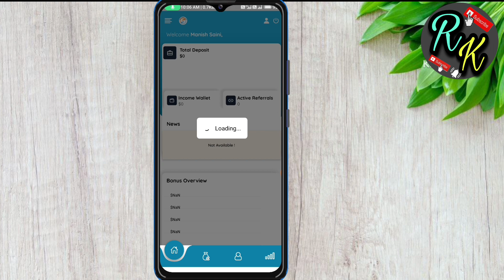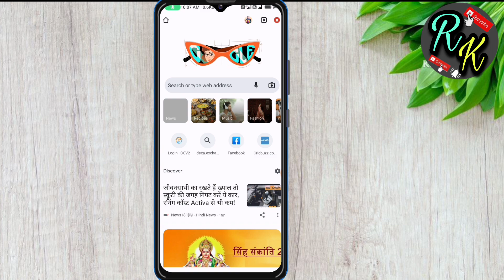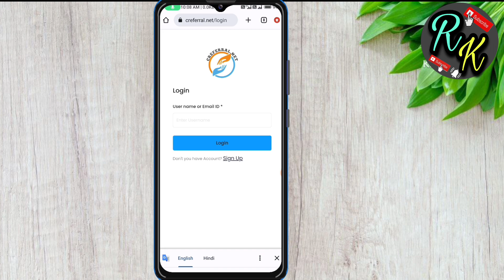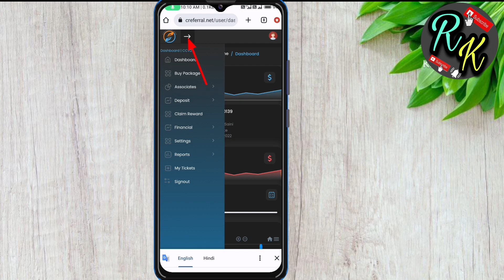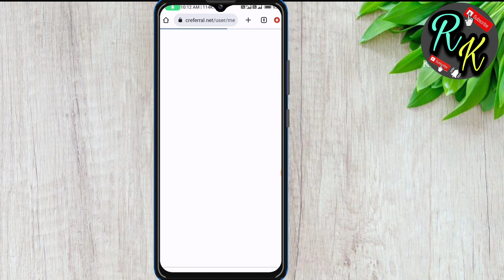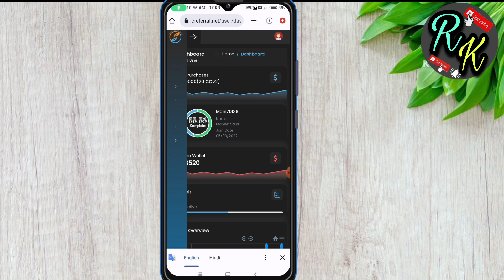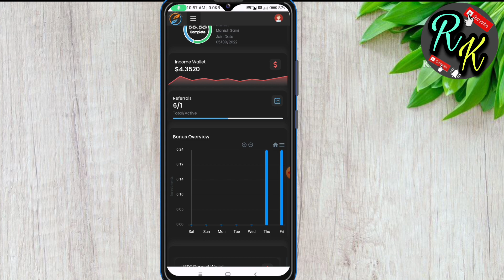Celebrity Coin New Update Today // CCV2 New Update Today // Celebrity Coin New Update In Hindi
yours Queries 👇👇👇

celebrity coin
celebrity coin update
celebrity coin new update today
celebrity coin kya hai
ccv2 new update
ccv2 coin new update
ccv2 new update today
what is celebrity coin
ccv2 update
celebrity coin new update in hindi
celebrity coin mining
celebrity coin ccv2 new update
celebrity coin price prediction
ccv2 coin

                        Thanks